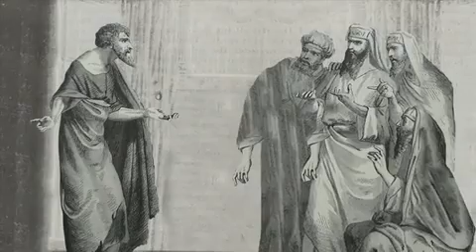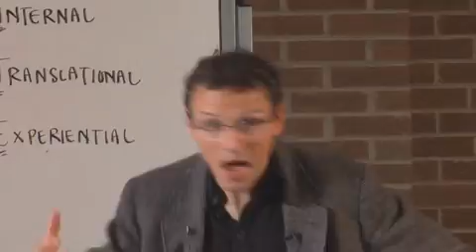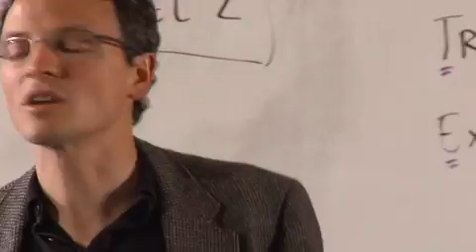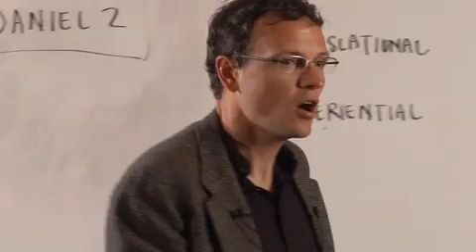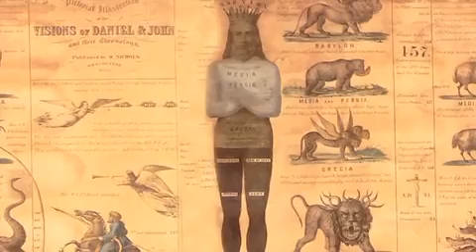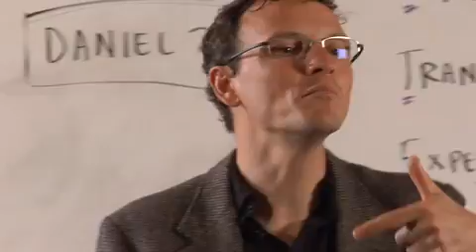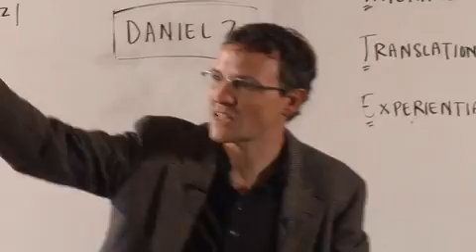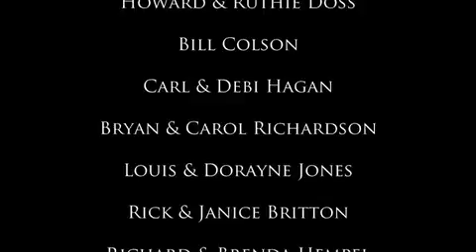FORGOTTEN DREAM (Daniel 2)